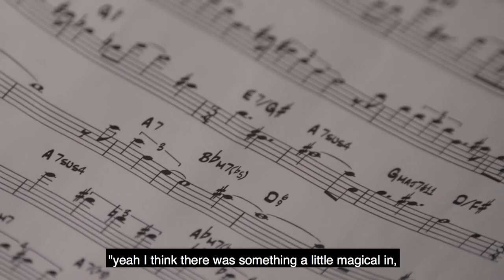William Carn and Tara Davidson on their 2018 JUNO Award Nomination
Humber Music faculty William Carn and Tara Davidson are partners in life and music. As co-leaders of the Carn Davidson 9, they are nominated for a 2018 JUNO Award in the Jazz Album of the Year: Group category for the album MURPHY. Here they discuss what it's like to make an award-nominated album.